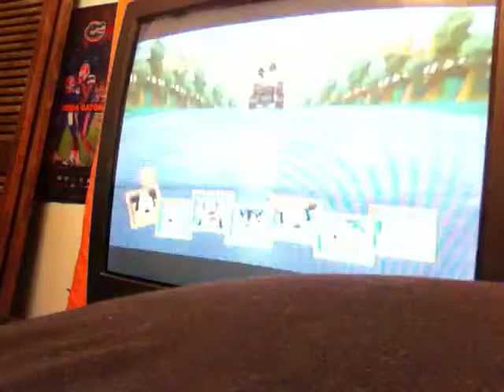2015 Easter Special Part 1